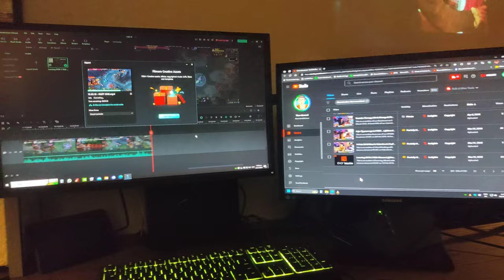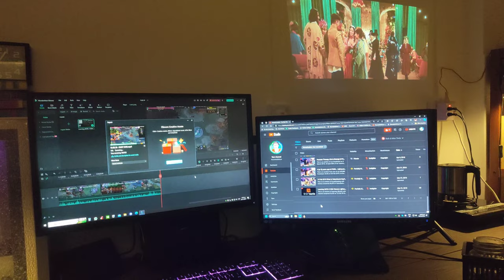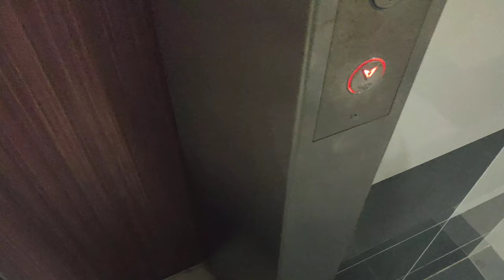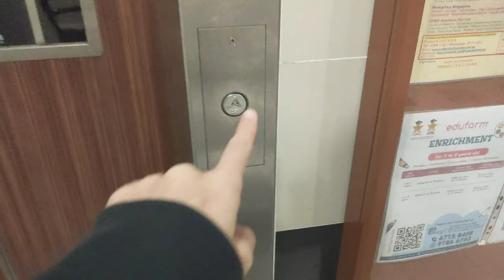Bibi's first night walk | Mall by the marina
We are almost 2 weeks in, moving into our new rental home! Hell yeah!

Send Neuro a Steam game to play
► Steam ID: 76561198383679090 / neuroisdelicious / neuroisscared
(Gifter will be credited accordingly when game is being showcased)

Surprise Neuro with a gift via her Amazon Wishlist